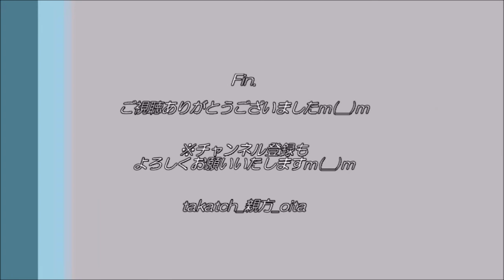【大分トリニータ】片野坂監督 2020ホーム最終戦ごあいさつ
20201212@昭和電工ドーム大分
大分トリニータvs北海道コンサドーレ札幌

大分トリニータ片野坂監督の熱いごあいさつ＆セールストーク！？(笑)